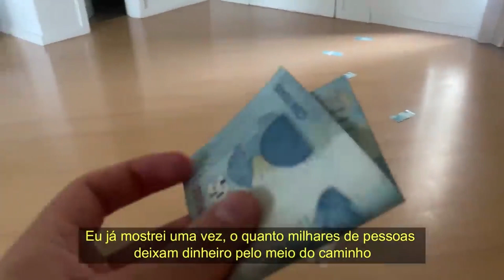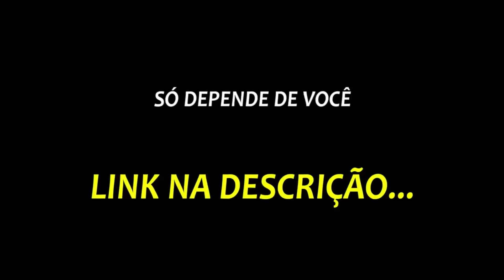DEBORAH SECCO FALA DO SEU ANTES E DEPOIS DA SUA FILHA MARIA FLOR | PodcatsDelas Cortes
DEBORAH SECCO - QUEM PODE, POD #14

ENTREVISTADA E HOSTS DO PODCAST:
DEBORAH SECCO é uma atriz brasileira, entrevistada por GIO EWBANK e FE PAES LEME, no QUEM PODE POD